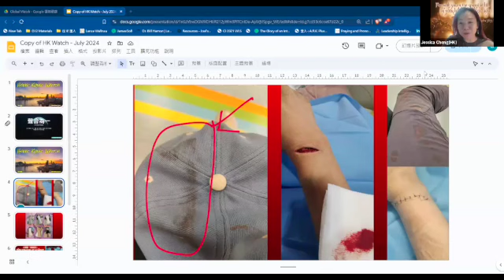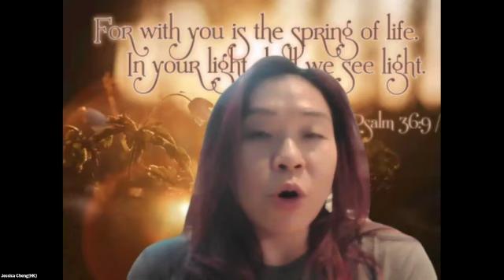Global Watch Hong Kong Watch 9/16/24 3pm JT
Jessica shares the vastness of China in Asia, and the unique circumstances that are faced. Prayer for Chinese everywhere!